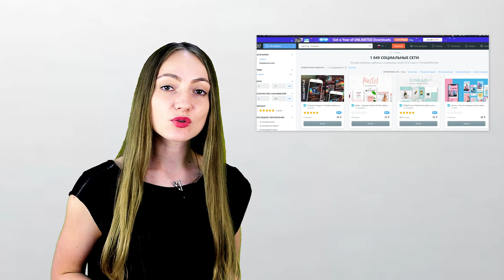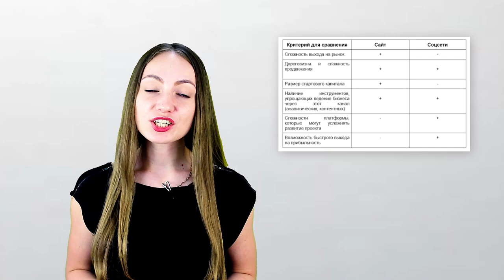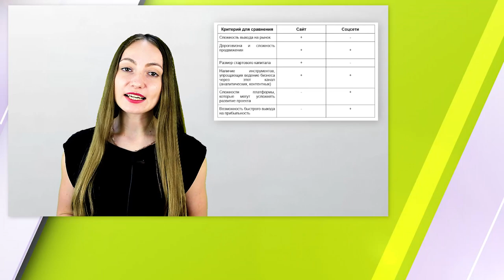Продавать через сайт или ограничиться соцсетями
Большинство предпринимателей при запуске своего онлайн-проекта или целого бизнеса не знают, с какого канала им начать. Но как лучше поступить и что выбрать? Что из этих инструментов эффективнее? Давайте разбираться вместе.

Таймкоды:
0:00 Введение
0:43 Аргументы ЗА сайт
2:35 Аргументы ПРОТИВ сайта
3:01 Аргументы ЗА соцсети
3:46 Мнение эксперта - Анатолий Улитовский
5:14 Получение подписчиков в соцсетях
5:25 В соцсетях легче получать отзывы
5:51 Аргументы ПРОТИВ соцсети
7:27 Сравнение: что же лучше?